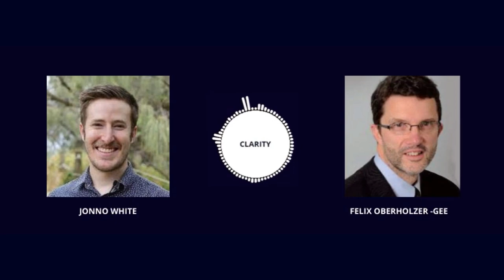Leadership Conversation- Episode 91 with Felix Oberholzer-Gee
Name: Felix Oberholzer-Gee

Current title: Professor

Current organisation: Harvard University

Felix Oberholzer-Gee is the Andreas Andresen Professor of Business Administration in the Strategy Unit at Harvard Business School. His work has been profiled by media outlets around the world, including The New York Times, The Financial Times, Le Figaro, Neue Zürcher Zeitung, and The Straits Times.

Clarity Website

7 Questions on Leadership Series